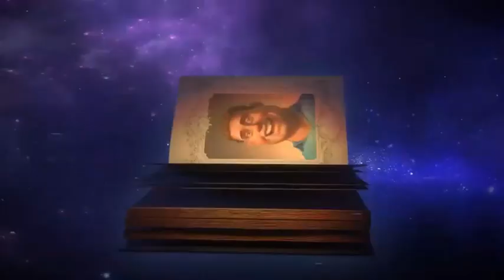I'm A Man (Clip) Earth LilDicky Ft. Ariana Grande